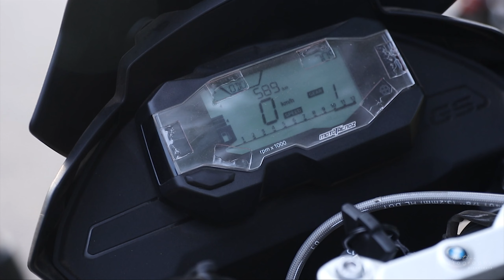BMW GS/310 Cinematic video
Full video shot & edited by Mithun k achar.
Special thanks  to gangadhar for bike

Shot on Canon EOS 80d with 24-70mm f/2.8 lens